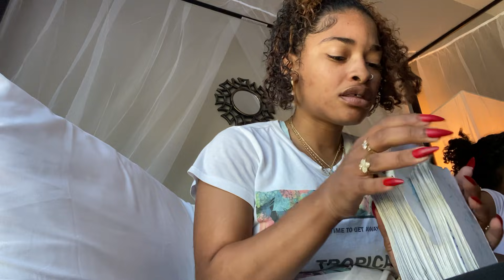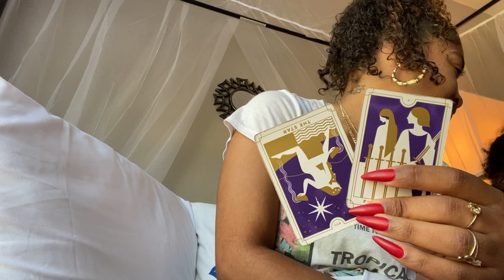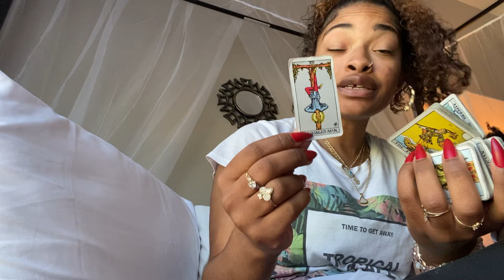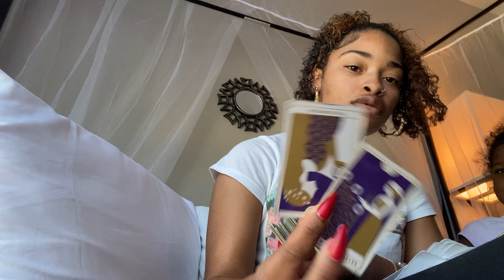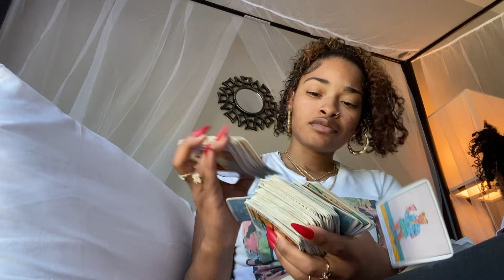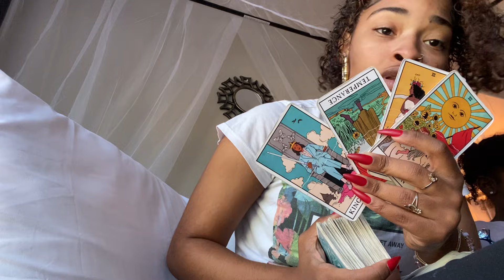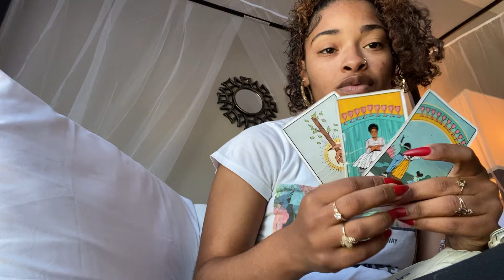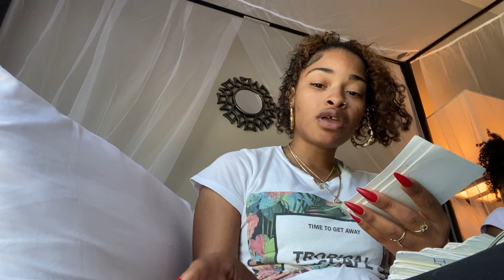TAURUS ♉️MEDIATOR GETTING EXPLOSED FOR BEING THE ACTUAL PROBLEM STARTER